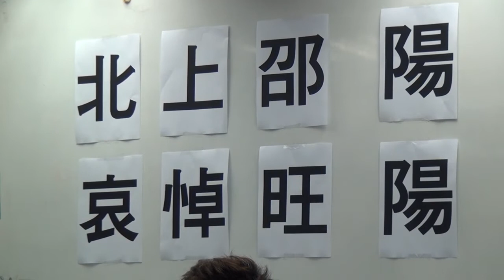獨媒影像報導：邵陽悼旺陽，被扣留兩青年平安返港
今早(30日)，自發前往邵陽舉行路祭而被邵陽公安扣押的兩名港人青年蕭健滔和陳詩韻順利從羅湖過關回港。在扣留期間，陳詩韻受到公安粗暴及不尊重對待，包括搜身、被十多名吸煙的公安包圍、迫落口供等，共被扣留約十二小時，期間不能對外聯誼會，所有與李旺陽相關的照片及傳單亦被沒收。香港獨立媒體網訪問被扣的蕭健滔，講述事件經過。

(字幕：Sarah)

相關報導：
兩港青年邵陽被扣記招，另兩人平安返港片段

兩名前往邵陽，向李旺陽致祭的香港青年下落不明